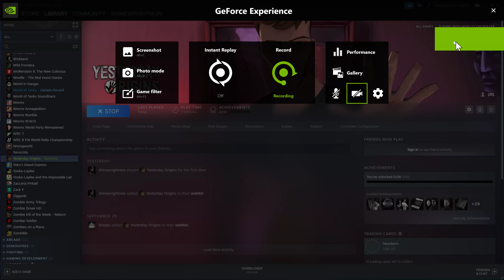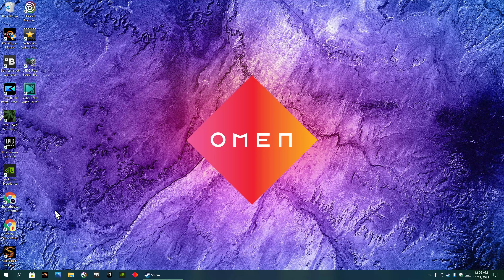Gaming Video test Yesterday Origins game play thru first time playing game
Just running a few test videos trying to learn the ins and outs of making videos, while playing Yesterday Origins game...

John Yesterday becomes immortal following an occult ritual. However, not everything goes to plan. He and his girlfriend Pauline must embark on an investigation to try to reproduce the immortality ritual. But his former acquaintances have other plans for him...

RELEASE DATE: Nov 10, 2016  DEVELOPER:  Pendulo Studios  PUBLISHER:  Microids  ...A single player point and click adventure mystery solving game...